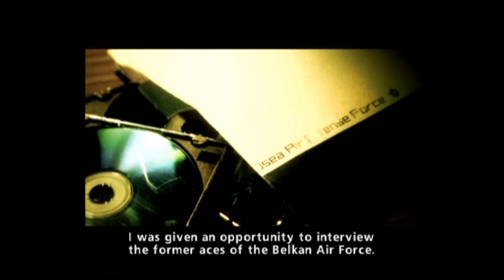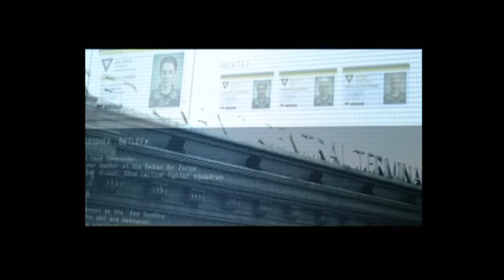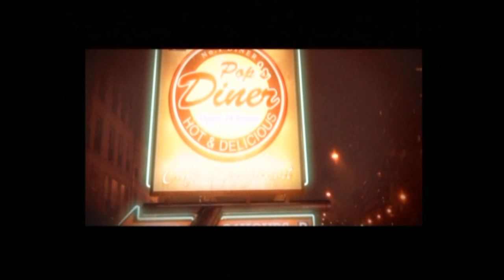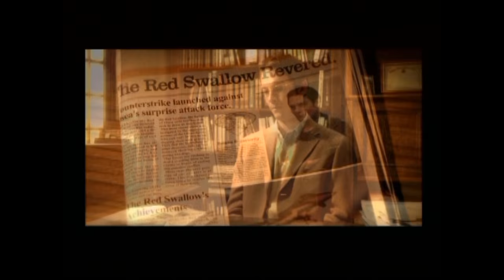Let's Play Ace Combat Zero - Interlude ~ Pilot Interviews, Session 1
Interlude #1 - Pilot Interviews, Session 1
Indigo 1, Grun 1, Rot 1, Gelb 2, Silber 1, Schnee 1, Schwarze 1, Galm 2